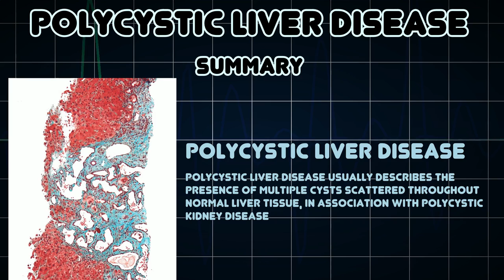Polycystic liver disease (Medical Condition)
Symptoms, risk factors and treatments of Polycystic liver disease (Medical Condition)

Polycystic liver disease usually describes the presence of multiple cysts scattered throughout normal liver tissue, in association with polycystic kidney disease